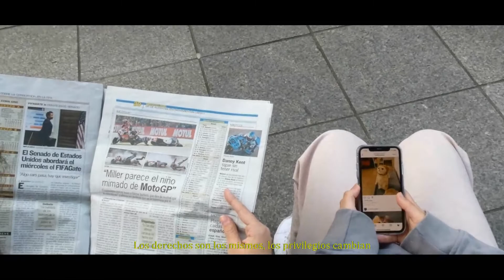la diferencia entre iguales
En este clipmetraje titulado:  “La diferencia entre iguales” hemos querido reflejar muchas de las cosas que consideramos injustas en la sociedad. Por desgracia, hay multitud de situaciones en las que el ser humano se siente vulnerable y no puede optar siquiera a disfrutar de sus derechos. Situaciones en las que discriminamos a los demás por su forma de ser o por diversas condiciones. A la hora de desarrollar “La diferencia entre iguales” hemos querido tener en cuenta valores como la integración, la empatía o la solidaridad, con la esperanza de que se capte el mensaje y haga mella en las personas”

COLEGIO